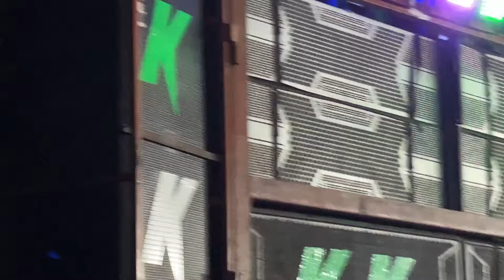तापी जिले में चाले तो चैतर वसावा मारा भाई 😱 KK Musical Band At.Katasvan 05/02/2024